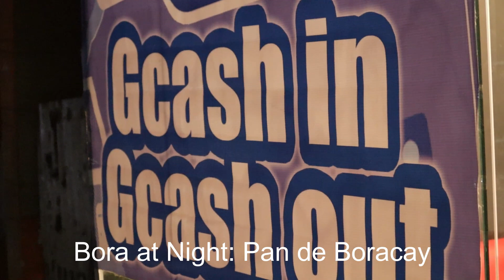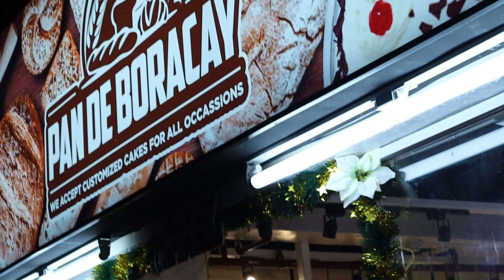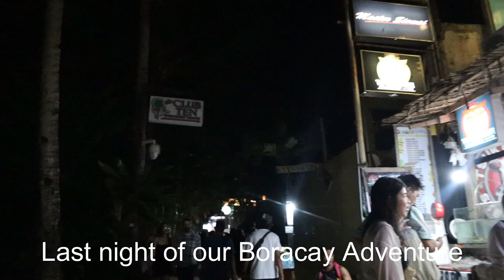Pan de Boracay No 15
Pan de Boracay, a newly opened Bakery at the road. on our way home at Astoria Boracay Station 1, routing a narrow and dark street.